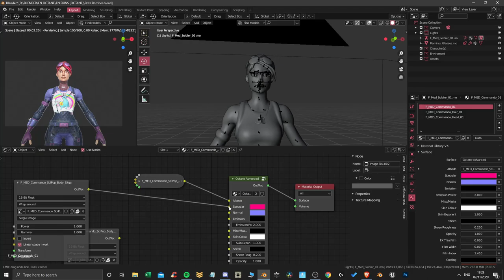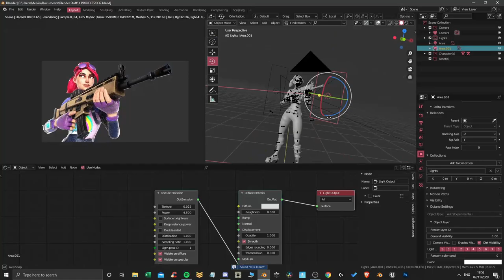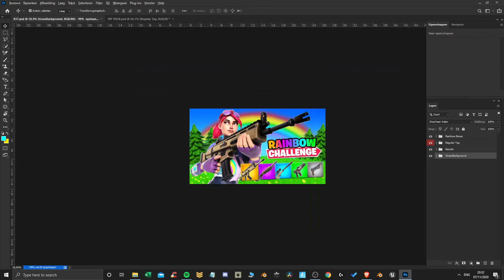"The RAINBOW Challenge" Fortnite 3D Brite Bomber Thumbnail [Speedart #52]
Let me know what you think of it in the comments below!